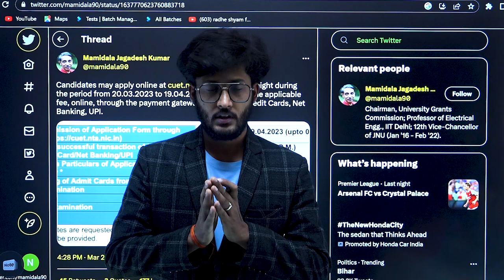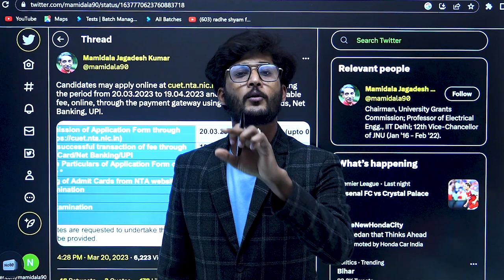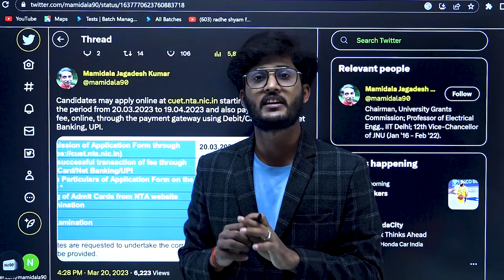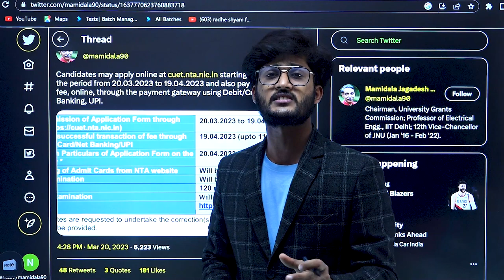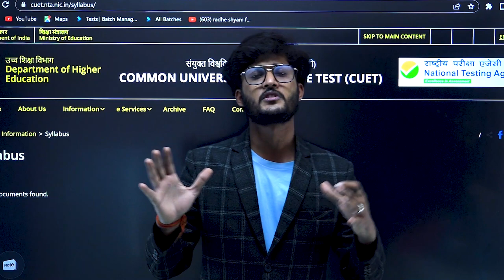Breaking News 🔥 CUET PG Form Released Officially लेकिन Open क्यों नहीं हो रहा ?